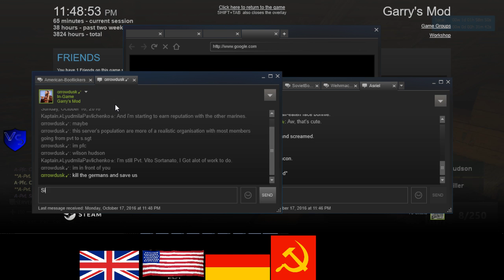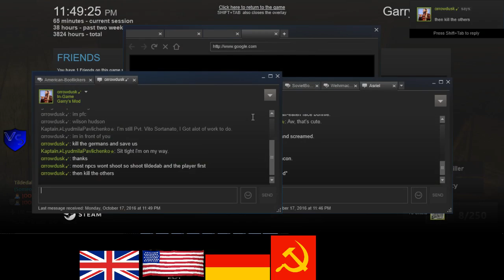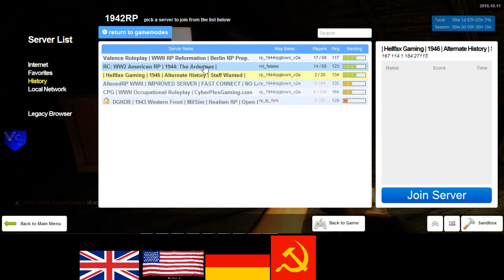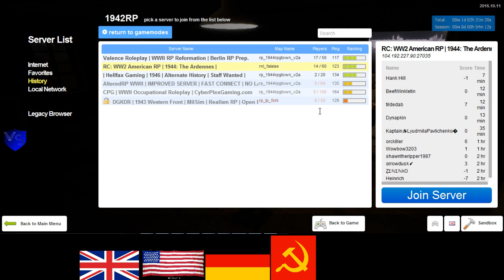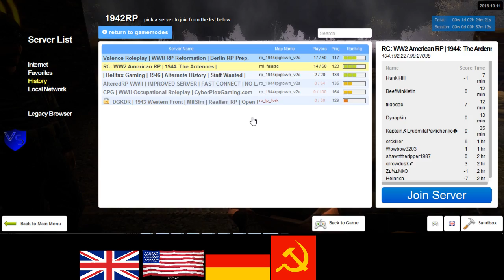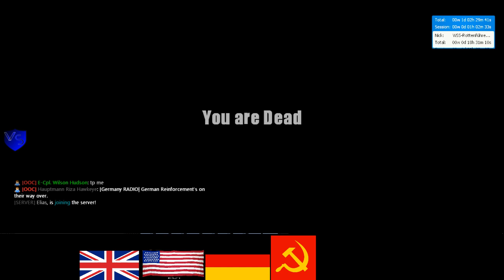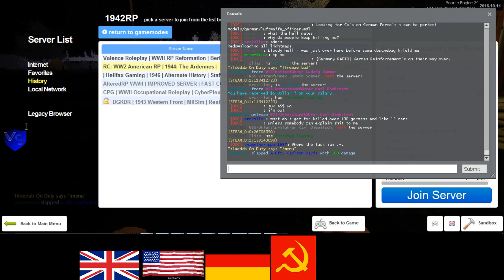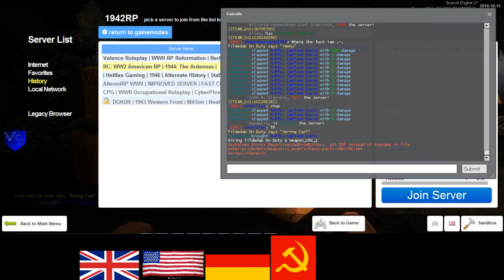RC 1944 US RP 8 2